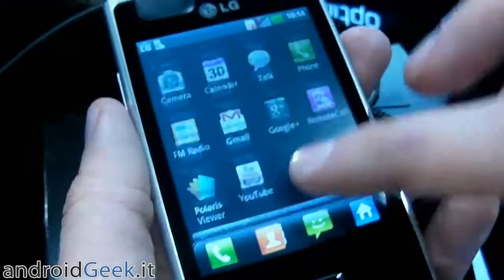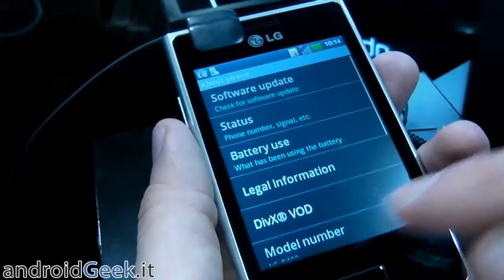MWC 2012 - Video Anteprima LG Optimus L3 by androidgeek.it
MWC 2012 - Ecco la nostra video anteprima del nuovo smartphone LG Optimus L3 presentato al Mobile World Congress 2012 di Barcellona.